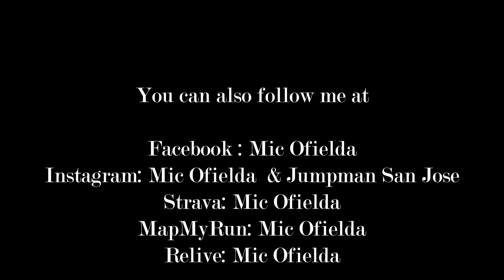27km LSD Run at Little Baguio of San Jose Occidental Mindoro | Explore Mindoro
Magandang Buhay sa lahat!

samahan nyo ako at balikan natin ang Little Baguio of San Jose, pero sa video na ito ay mayroon akong makakasama na talagang malakas at Nauna talaga sa akin na tumakbo ng mga Ultra Run.

Narito ang mga link ng mga video na aking nabangit sa Vlogs na ito, panoorin nyo para mas maintindihan nyo.

at pwede nyo din panoorin ang iba kung RUN:

70km Ultra Solo Run.

Rizal Occidental Mindoro 42km Run.

Nicolas Magsaysay Year End Run 2020